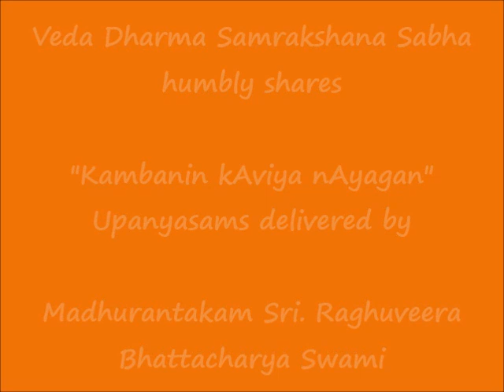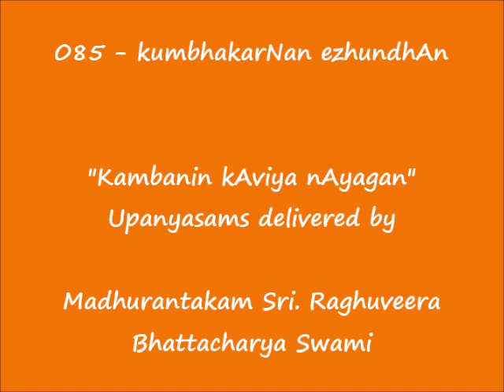085 - கும்பகர்ணன் எழுந்தான் (kumbhakarNan ezhundhAn) - கம்பனின் காவிய நாயகன் Kambanin kAviya nAyagan